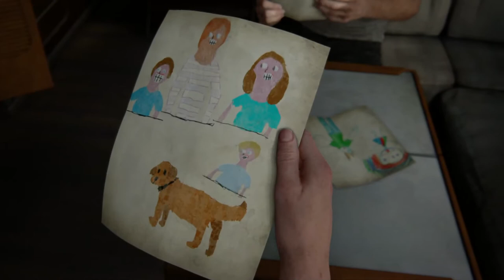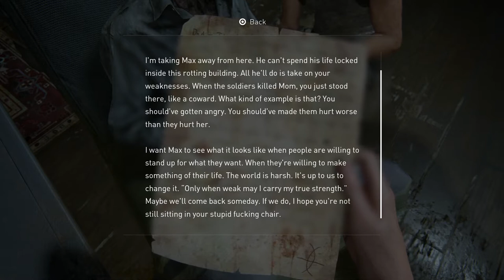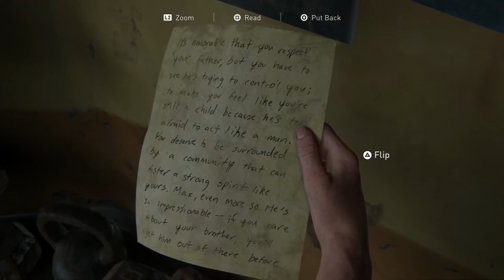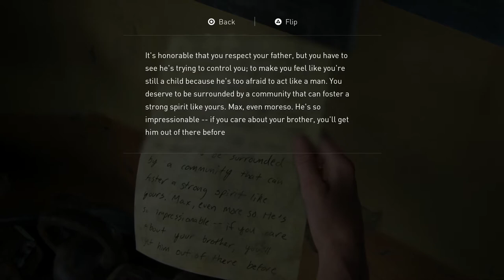The Last of Us 2 #32 Capitals Quiz - Chinstrap Chaps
Leave your tallied scores in the comments below.